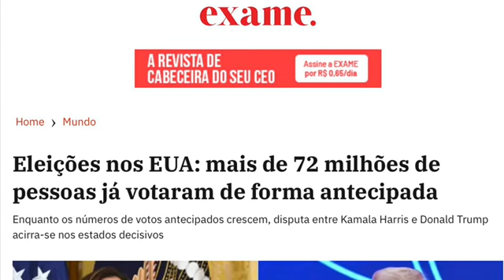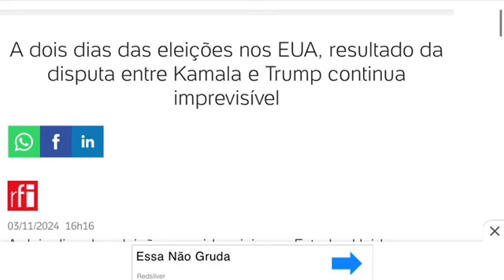ELEIÇÕES 2024: NÃO QUEREM QUE TRUMP GANHE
Mais de 72 milhões já votaram nas eleições 2024